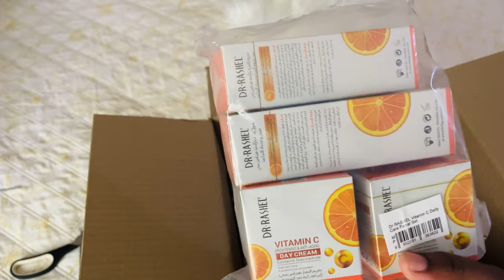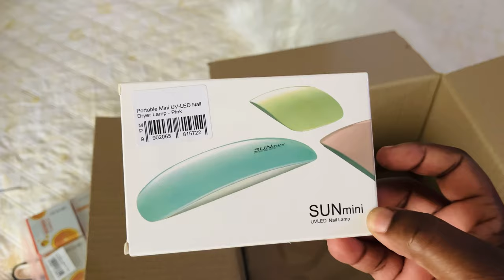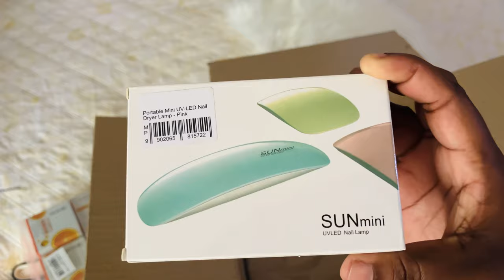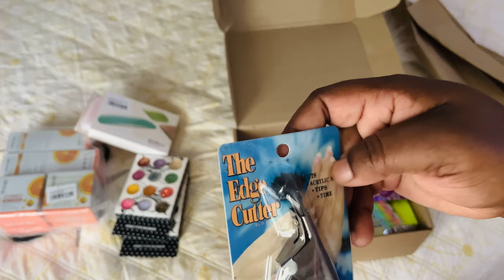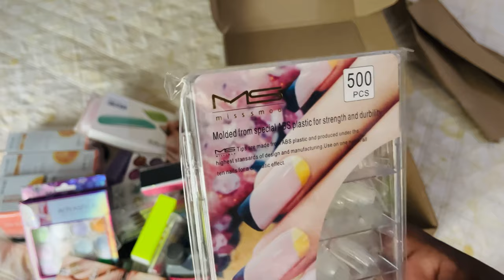Dr Rashel vitamin c|Acrylic nails for beginners kit unboxing 🇿🇦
Hello Family welcome back to another video I hope you enjoy watching 😘